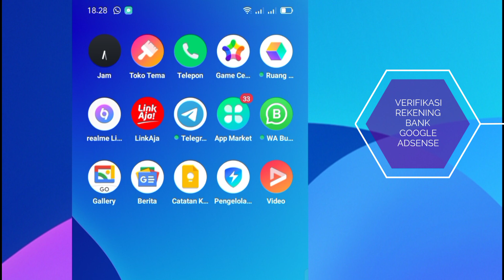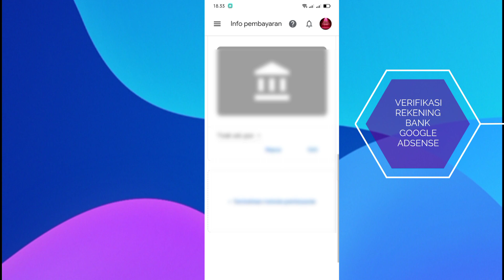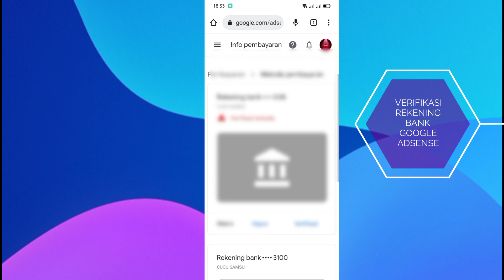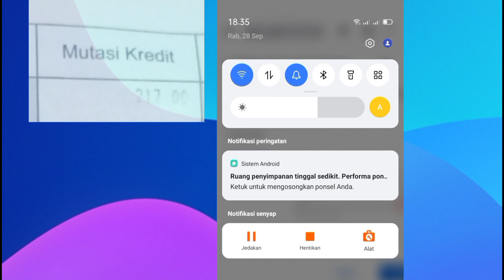Verifikasi Rekening Google Adsense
Cara agar kita bisa mendapatkan pembayaran dari YouTube adalah dengan melalui google Adsense. Kita harus mendaftarkan rekening bank yang akan digunakan sebagai sarana untuk mendapatkan pembayaran dari adsense.
Setelah kita mendaptarkan bank beserta rekeningnya maka kita akan mendapatkan transfer dengan nominal dibawah 1000 rupiah yang berjumlah 3 digit.

Semoga Bermanfaat

Salam

CSY 234